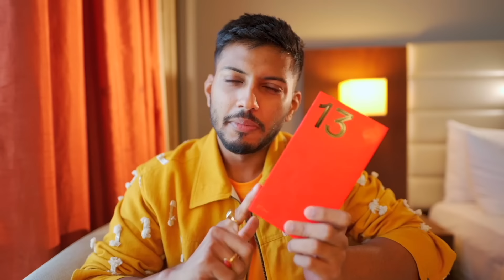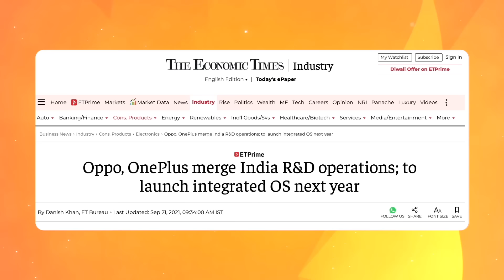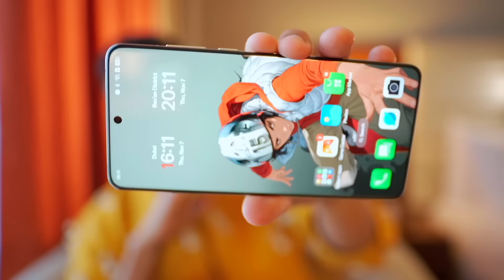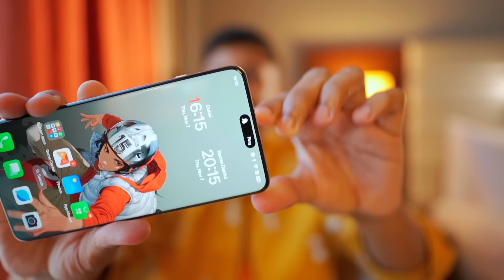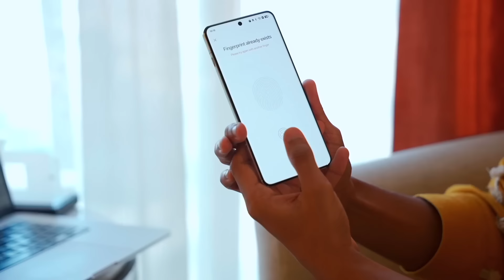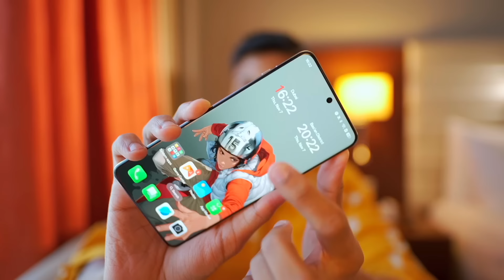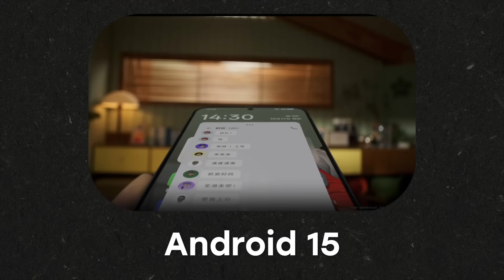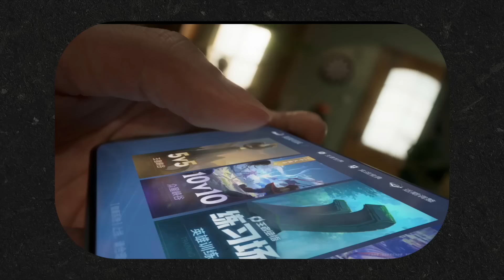OnePlus 13 Unboxing and First Impression !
13 13 13 sururr

OnePlus 13 :
6.82-inch 2K LTPO 2.5D Curved AMOLED, 120Hz refresh rate
Qualcomm Snapdragon 8 Elite
50MP Primary + 50MP Ultrawide + 50MP 3x Optical Periscope
50MP Selfie Camera
6000mAh Battery with 100W Charging
Indian Price (approx. 55K-60K)